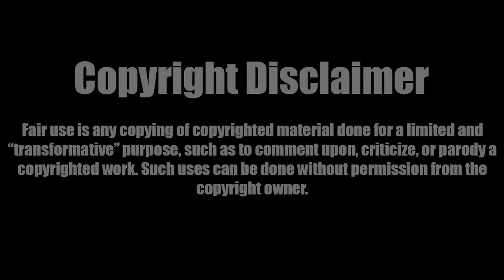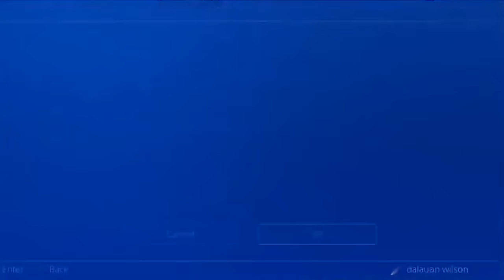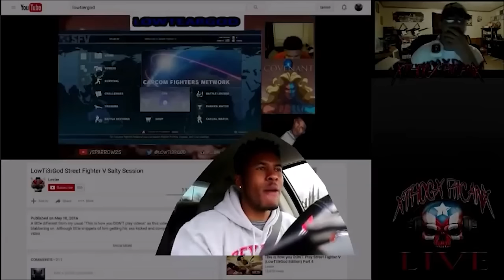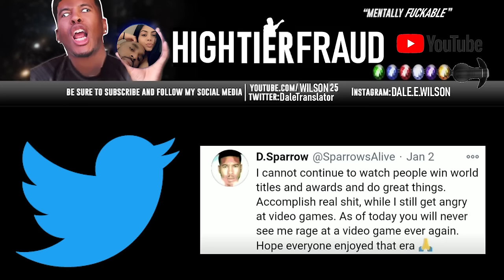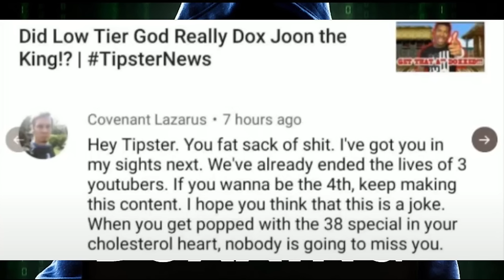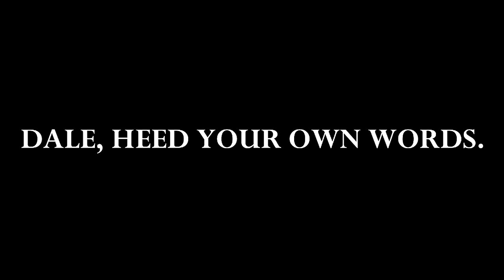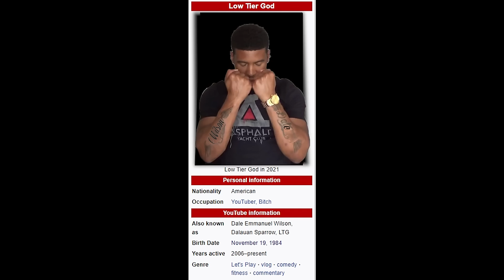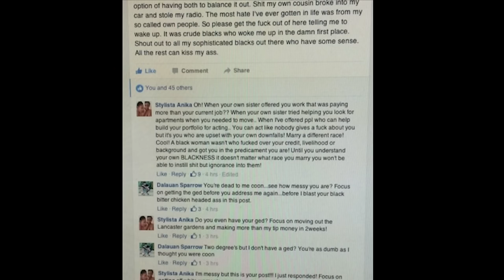Deep Dive: Why Low Tier God Wont Fight IRL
Video analyzing why Low Tier God, Dale E. Wilson has avoided fights over the past years.
Shout out to the Discord Symphony

Also big ups to LowTierNegan for the thumbnail 😈

Chapters
0:00 Intro
1:35 Dale Wilson
26:20 Donovan Hunt
35:15 LX Dark Sniper
41:35 Demigod Productions
48:25 Castle Kingside
57:18 Slayer
1:03:27 Sallow Dawn
1:08:19 Gucci
1:09:07 Gaming Parallel
1:15:15 Conclusion